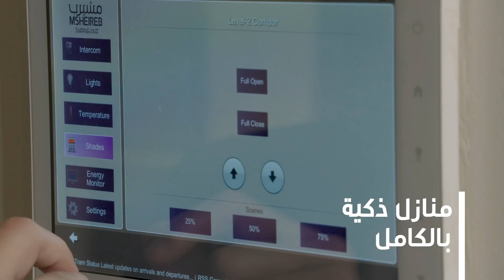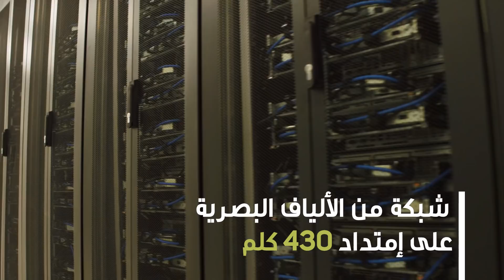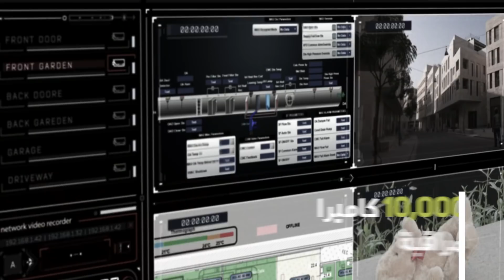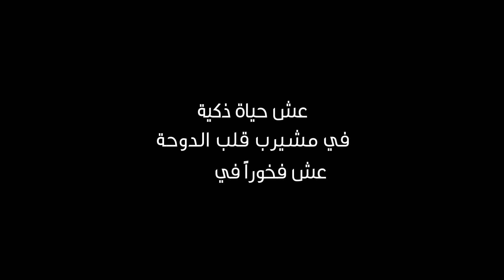مدينة ذكية - مشيرب قلب الدوحة 2018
يهدف مشروع “مشيرب قلب الدوحة”” إلى أن يكون نموذجاً يُقتدى به، ومعياراً تُقاس به المشاريع الأخرى حول العالم التي تسعى لتطوير أواسط المدن بشكل يوفّر لها مقوّمات الاستدامة. ومن أبرز معالمه أنّه يستخدم لغة معماريّة متعددة العناصر والركائز، فهي لغة عصريّة تستشرف المستقبل من جهة، وتستمدّ إلهامها من الماضي من جهة أخرى. للمزيد من المعلومات، يرجى زيارة